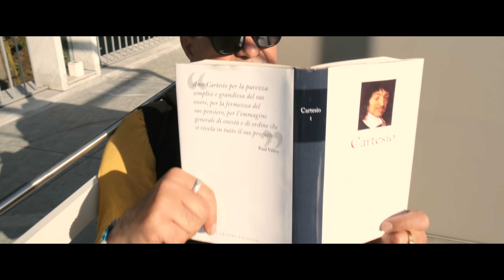Marco Milano (Mandi Mandi) - Barbara Bert - PINEALOVE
Arrangiato, registrato e mixato da Marco Della Bona (Jericho) al DDA Studio Recording di Massa (MS) Italy

Demo version - Vinve'
Tromba - Leonardo Biscotti

Etichetta - DDA Records

Regia - Matteo Palmerini

Da un'idea di Marco Milano (Mandi Mandi)

Direzione artistica - Pierpaolo Poggi - Marco Della Bona

Editing - Matteo Palmerini

Scene di Marco Milano (Mandi Mandi) e Pierpaolo Poggi

Fotografia di scena e Styling - Laura Grossi

Trucco - Fabrizio Bertoneri

Assistente al Trucco - Sabrina Rola

Con: Barbara Bert e Marco Milano (Mandi Mandi)

Attori: Giulia di Liberto e Marcello Palagi

e con la partecipazione straordinaria di Federico Meanti (“Bersagliere”)

Location - RELAIS MONTEPEPE Winery e Spa
                 Via Carlo Sforza,76
                 54038 Montignoso (MS)

                 MOUSETHEATRE Studio di Massa

                 Ristorante Pizzeria PANCINO 2
                 Lungomare di Levante, 94
                 54100 Massa (MS)

Il pappagallo utilizzato nelle riprese è in materiale sintetico

Un ringraziamento speciale:

all’ Associazione Nazionale Bersaglieri sez. provinciale di Massa Carrara

a Samantha Cannas - Arte & Moda, eventi moda e spettacolo

a Gianluca Baldini e alla moglie Susanna del Ristorante Pizzeria Pancino 2

a Matteo Giacomelli e Antonio Rafanelli per la loro preziosa collaborazione e amicizia

a Sandro Mini di RadiosoundItalia

a Serena K. Baldaccini di Stay Star

Official Promoter - Giovanni Germanelli

                 PINEALOVE

Faccio palestra quanto basta
osservo la dieta che non costa
frutta e verdure non mancan mai
super alcolici azzerati

Certo ogni tanto mi sballo anch’io
scelgo dei libri alluccinanti
leggo  Cartesio corpo e mente
senza di lei non si può’ fare

E tu…. E tu….

Tu stai con il mio corpo
e non stai con la mia mente

Faccio palestra quando posso
tolgo le gonne dall’armadio
infilo i calzoni a malincuore
mentre vorrei le tue attenzioni

Io sono pronta ad ascoltare
tu a correggere io a sbagliare
ti ipnotizzi sul mio corpo
io e te dobbiam parlare

Ma tu…. Ma tu….

Tu vuoi solo il mio corpo
e non cerchi la mia mente

perche’ la mente….Intelligentemente!

Smonto baracca e burattini
fingo la fuga per spiazzarti
tu che mi fermi dove vai!
Poi la camicia me la togli

Ti vedo giocare con le mie calze
faccio la doccia e vuoi spiare
niente parole vuoi palpare
vuoi far l’amore e poi tacere